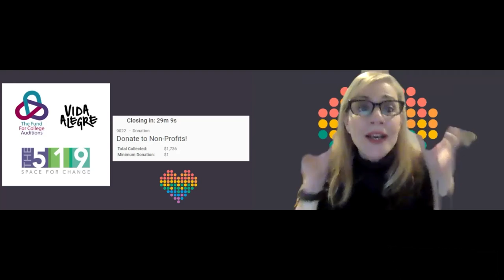Herman Miller's Virtual Pride 2021 Sizzle Reel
For the first time, the Herman Miller LGBTQ+ Equity Team curated their first virtual global Pride event!

Herman Miller’s Virtual Pride 2021 was to include a mix of live and pre-recorded content, with special musical performances from around the world, interviews with special guests, as well as a silent auction to raise funds for a number of worthy organisations.

It was hosted by Debbie Millman, renowned designer and podcaster, and showcased LGBTQ+ performers from around the world including Telly Leung, The Fund for College Auditions, The Vixen, and Morganna Love.